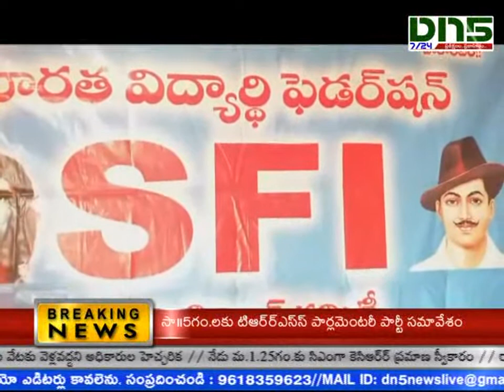Sfi 13 12 2018